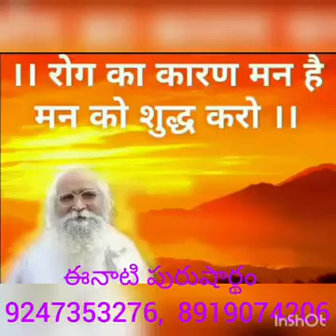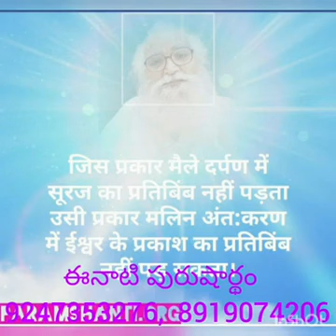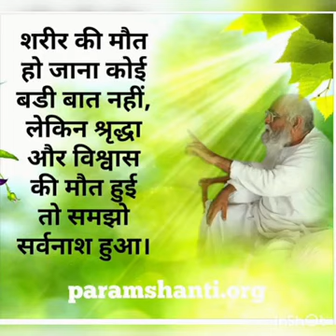*3-1-2023* 💟ఈ రోజు పురుషార్ధమునకు ధారణ పాయింట్స్💟 తెలుగులో దేవి